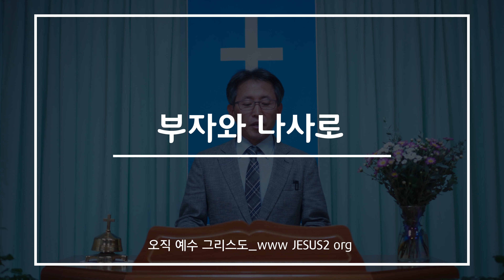[주일설교] 부자와 나사로